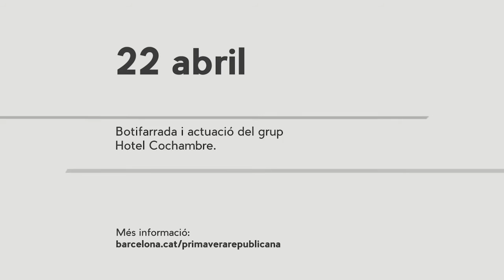Primavera Republicana: vine a celebrar els valors de la República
Celebrem els valors de la República. Celebrem i reivindiquem la llibertat, la igualtat i la fraternitat. Sota el nom de de Primavera Republicana, el 22 d’abril, a la plaça del Cinc d'Oros (a passeig de Gràcia amb Diagonal) celebrarem la recuperació del nom popular de la plaça, i al vespre, al parc de la Guineueta, tindrà lloc una botifarrada i l'actuació d'Hotel Cochambre.